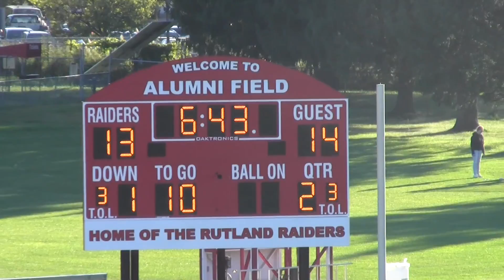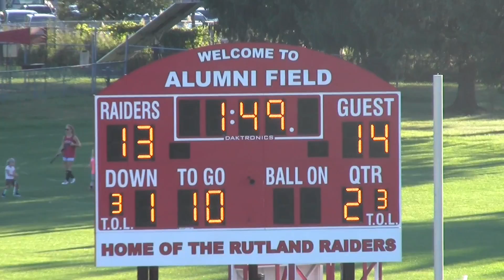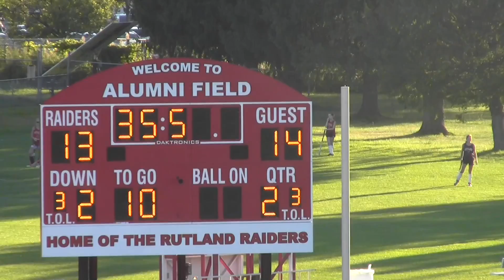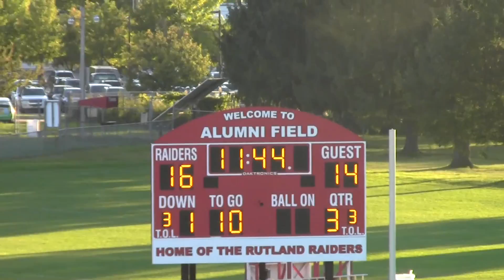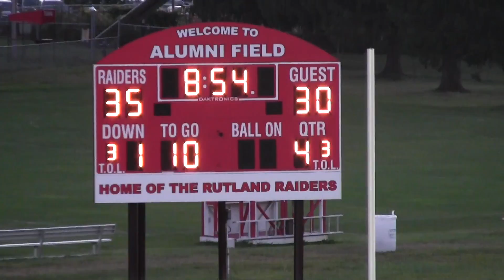BFA Freshman vs Rutland 092315